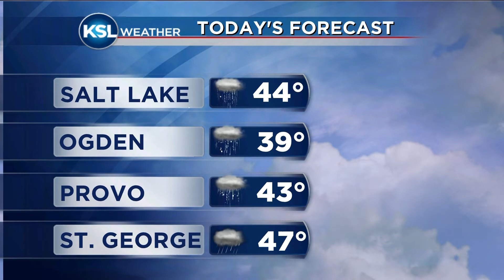KSL AM FastCast for Monday, March 2, 2015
Former Salt Lake City Mayor Deedee Corradini has passed away at the age of 70. A new construction project now underway at the point of the mountain. And mud is causing school closures in one Utah school district.